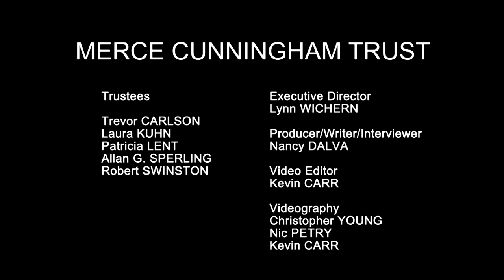ELIZABETH STREB, Interview 2.9.2009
Interview with Elizabeth Streb, Artistic Director of the Streb Extreme Action Company on February 9, 2009.